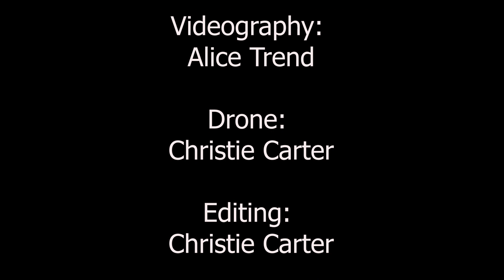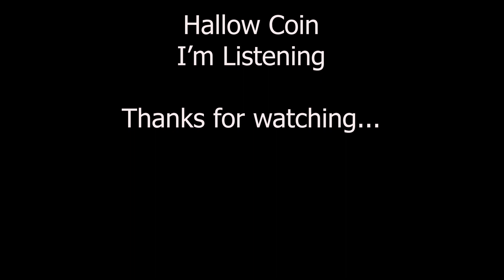Six Seconds a Day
Six seconds slices of life at WavePark Resort in Mentawai.  Footage from April 25th - August 24th, 2020.